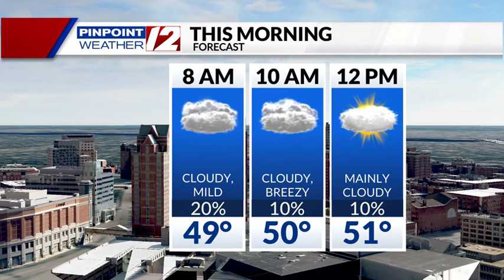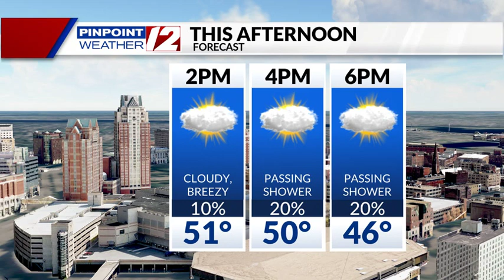Weather Now: Drier Today; Gusty Winds Monday